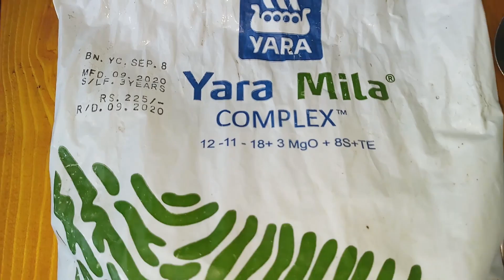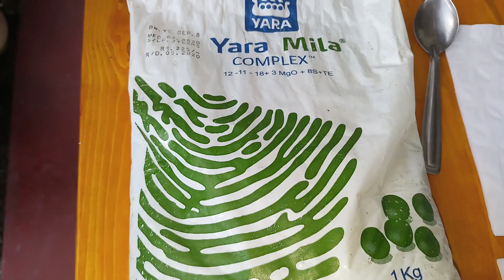How to properly fertilize a lily plant | මානෙල් පැලයකට නිවරදිව පොහොර යොදනා ආකාරය.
මානෙල් ශාක සදහා නිවරදිව පොහොර යොදන ආකාරය පිලිබද නිවරැදි පැහැදිලි කිරීමකි.